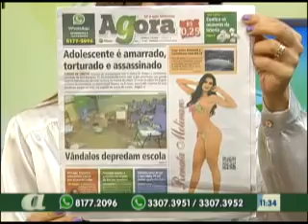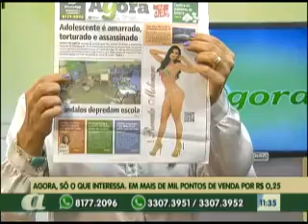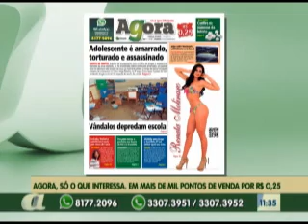01º BLOCO AGORA 15 04 2014